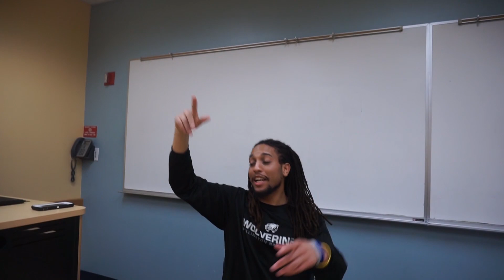NPR Music Tiny Desk Concert Submission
Decided to make some songs for the tiny desk submission. Even if I don't make it I hope you guys enjoy this set of unreleased music.